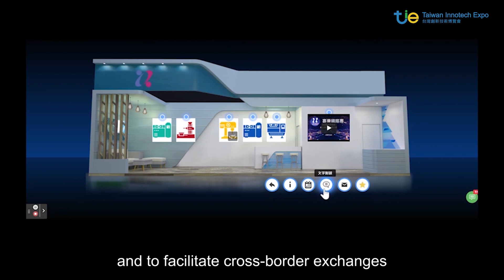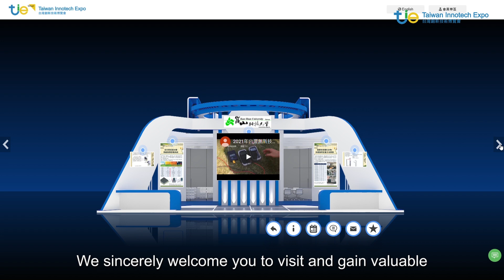2021 TAIWAN INNOTECH EXPO Invention Competition Area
For the 17th consecutive year, the Taipei Invention Awards Competition of TIE once again attracts over 300 participants, including individual inventors, college innovation teams, and corporations from home and abroad. The event is going hybrid this year due to the COVID-19 pandemic, intending to overcome the limitation of space and time and to facilitate cross-border exchanges of ideas in a contactless manner. We sincerely welcome you to visit and gain valuable insight into each invention and patent through technological features of the online exhibition.

2021台灣創新技術博覽會: 發明競賽區

經濟部智慧財產局策畫的台灣創新技術博覽會(TIE)發明競賽已辦理17屆，每年有超過300家國內外企業、學術單位及發明人參賽。今年因應疫情狀況，我們以虛實整合展呈現，希望以零接觸方式體驗發明專利跨越國界與空間限制。歡迎您上線或到現場參觀，透過線上展的科技化功能深入了解各家發明專利，必定收穫滿滿!